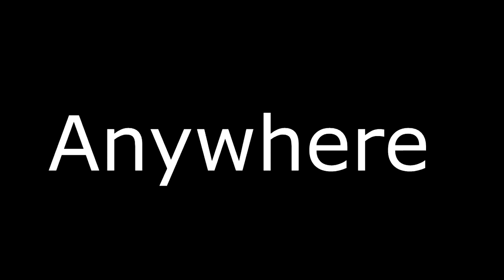StreetWorkout Summer 2016 - Motivation